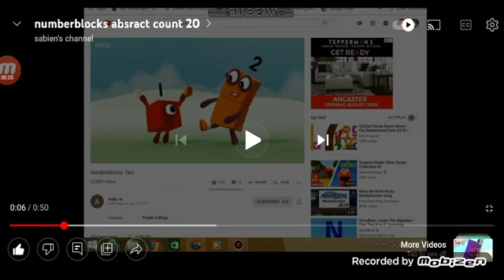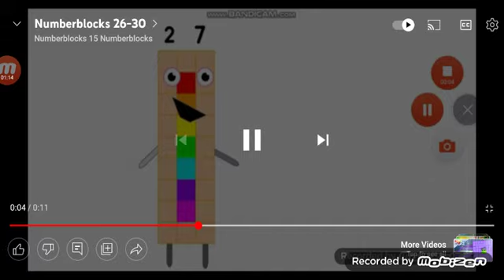number blocks abstract number count 30